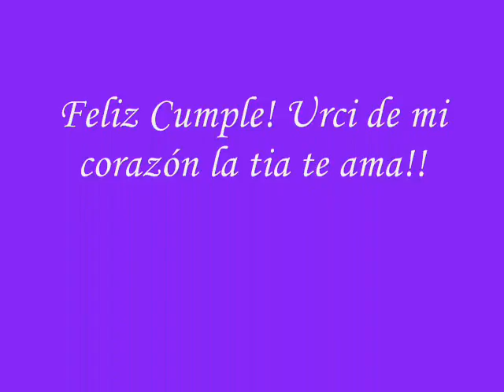Feliz Cumple Lucio Marzocchi!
"A Través de la Ventana",zamba escrita para mi sobrino Lucio